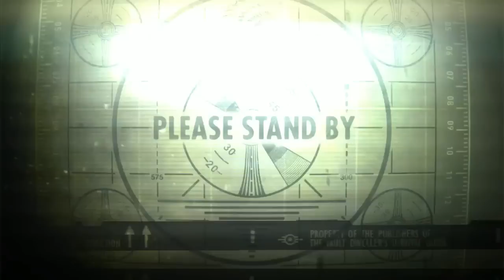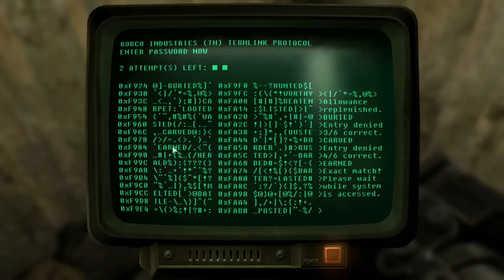Lethal SkullPunch goes to Washington - 04 (Raw) [1/9]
The origins of SkullPunch are finally revealed!

This is Fallout 3 with a few mods installed:

For some added challenge, similar in some ways to New Vegas Hardcore, and graphical improvements.

Removes green haze for better visuals

Adds rain and snow, which can be radioactive if the player desires

Playing on Very Hard difficulty. Also following the extra conducts of no guns, energy weapons, melee. SkullPunch is unarmed only with a few thrown weapons. The only exception will be for quests that require the use of a certain weapon, like Moira's Mole Rat stick.

Finally, this series is made possible by blankdoor whom gifted me Fallout 3: Game of the Year edition on steam.

Background music in this session is the soundtrack of WipeOut HD for the Playstation 3. You can listen to the music on the official website and, if you're clever, you can download the mp3s from there too. (Hint: Use the chrome developer tools or similar to see which resourses are being downloaded to the browser when you switch songs.)